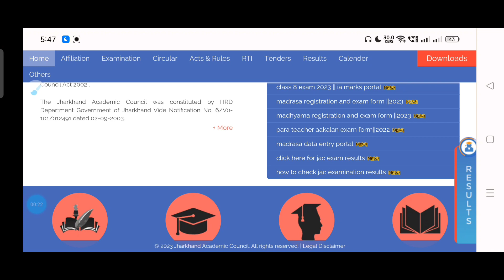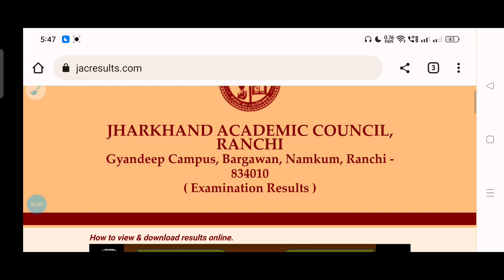Jharkhand NMMS EXAM 2023 का रिजल्ट घोषित ऐसे करें डाउनलोड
Es video me maine bataya hai ki jharkhand nmms exam 2023 class 8th ka result kaise check kare agar aap ko video achchha lage to like kare aur channel ko subscribe karen.